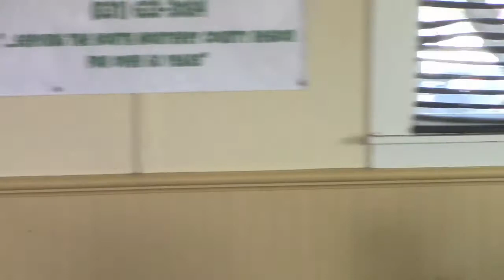Monterey County, CA Sheriff Candidate Forum hosted by LULAC #2907 and NCRPD in Castroville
Monterey County, CA Sheriff Candidate Forum hosted by LULAC #2907 (League of United Latin American Citizens) & NCRPD (North County Recreation & Parks Division).

Our LULAC #2907 (League of United Latin American Citizens) council is here to serve our North County Community, addressing issues directly impacting our community in different aspects of our daily lives.

Japanese Language School
Castroville, CA